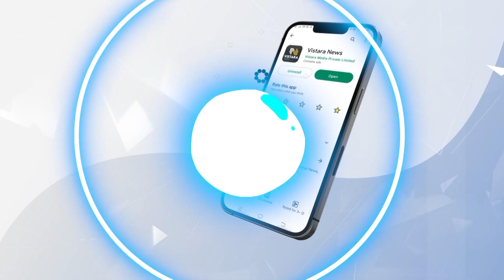27 ಸಾವಿರ ಕೋಟಿ ವ್ಯವಹಾರದ ಅಡಕೆ ಬೆಳೆಗೆ ನಿಗಮ ಯಾಕಿಲ್ಲ? | Areca Leaf Blight Disease | Vistara News Campaign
27 ಸಾವಿರ ಕೋಟಿ ವ್ಯವಹಾರದ ಅಡಕೆ ಬೆಳೆಗೆ ನಿಗಮ ಯಾಕಿಲ್ಲ? | Areca Leaf Blight Disease | Vistara News Campaign